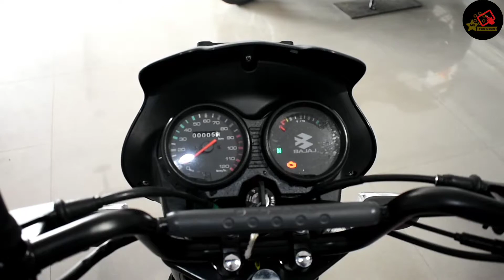BAJAJ CT 110X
Bajaj CT110 X Specifications

Mileage-Displacement115 ccEngine Type4 Stroke, Single CylinderNo. of Cylinders1Max Power8.6 PS @ 7000 rpmMax Torque9.81 Nm @ 5000 rpmFront BrakeDrumRear BrakeDrumFuel Capacity10.5 LBody TypeCommuter Bikes

Bajaj CT110 X Features

Braking TypeCombi Brake SystemDRLsYesSpeedometerAnalogueOdometerAnalogueFuel gaugeYes

Engine Type4 Stroke, Single CylinderDisplacement115 ccMax Power8.6 PS @ 7000 rpmMax Torque9.81 Nm @ 5000 rpmNo. of Cylinders1Cooling SystemAir CooledValve Per Cylinder2Drive TypeChain DriveStartingKick and Self StartFuel SupplyFuel InjectionClutchWet, Multi PlateIgnitionDigital Twin Spark IgnitionTransmissionManualGear Box4 SpeedBore50 mmStroke58.8 mmEmission Typebs6

Braking TypeCombi Brake SystemSpeedometerAnalogueOdometerAnalogueConsoleAnaloguePass SwitchYesAdditional FeaturesXtra KadakPassenger FootrestYes

Charging

Charging at HomeNoCharging at Charging StationNo

ChassisTubular Single Down Tube with Lower Cradle FrameBody TypeCommuter BikesFront SuspensionHydraulic Telescopic, 125 mm TravelRear SuspensionSpring-in-Spring (SNS)Body GraphicsYes

Length1998 mmWidth753 mmHeight1098 mmFuel Capacity10.5 LSaddle Height810 mmGround Clearance170 mmWheelbase1285 mmKerb Weight118 kg

Electricals

HeadlightHalogenTail LightBulbTurn Signal LampBulbDRLsYes

Tyre SizeFront :-2.75-17 Rear :-3.00-17Tyre TypeTubeWheel SizeFront :-431.8 mm,Rear :-431.8 mmWheels TypeAlloyFront BrakeDrumRear BrakeDrumFront Brake Diameter130 mmRear Brake Diameter110 mmRadial TyreYes